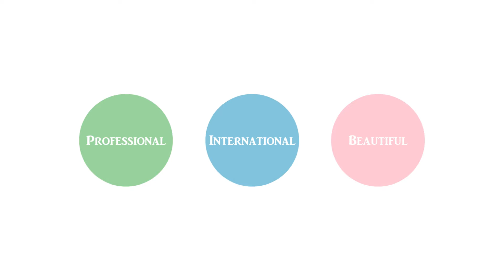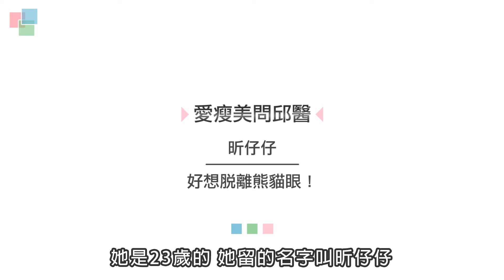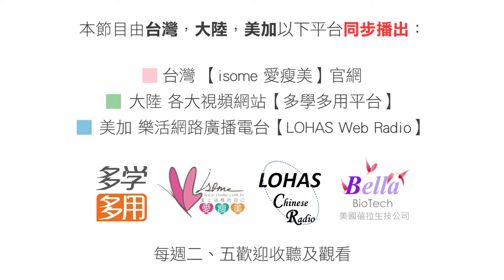【Beauty Talk 與邱醫師有約】邱醫師獨家傳授！時光倒轉的逆齡面相學！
【Beauty Talk 與邱醫師有約】
唯一美中台同步播出的專業瘦身美容脫口秀 (Talk Show)
週二、週五 敬請鎖定

本日主題：愛美大作戰-臉怎麼整才有型(2)
趣味的中國面相學-臉型(與西方觀點的比較)

【愛瘦美問邱醫】
1.好想脫離熊貓眼！
2.臉上出油又掉頭髮！該怎麼辦？